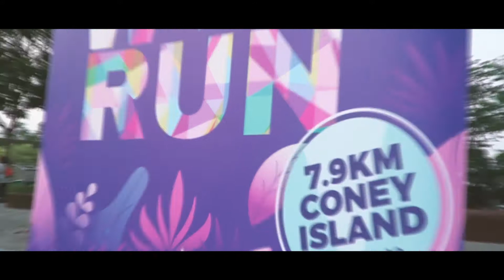WOW RUN 2019 - 7.9km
29.09.19 Powered by GEMS. Video by PeachyPixx Productions